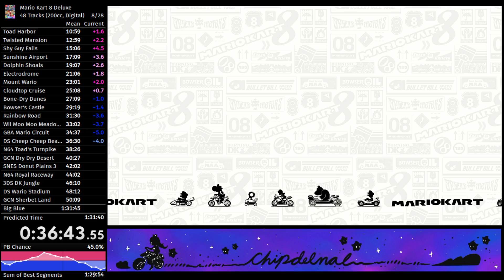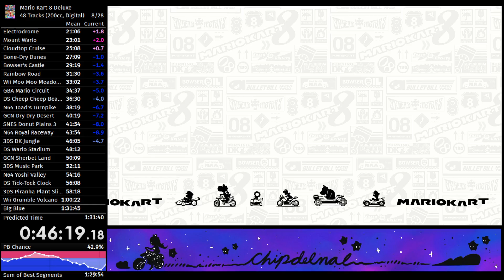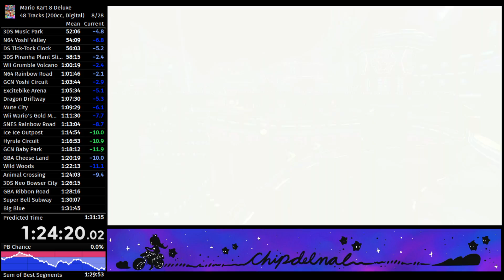[09] MK8D 1:31:37.30 (200cc, 48 tracks, no items, digital)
Mario Kart Stadium: 0:00:25
Water Park: 0:02:00
Sweet Sweet Canyon: 0:03:42
Thwomp Ruins: 0:05:40
Mario Circuit: 0:07:32
Toad Harbor: 0:09:20
Twisted Mansion: 0:11:24
Shy Guy Falls: 0:13:24
Sunshine Airport: 0:15:31
Dolphin Shoals: 0:17:34
Electrodrome: 0:19:32
Mount Wario: 0:21:31
Cloudtop Cruise: 0:23:26
Bone-Dry Dunes: 0:25:33
Bowser's Castle: 0:27:34
Rainbow Road: 0:29:44
Wii Moo Moo Meadows: 0:31:55
GBA Mario Circuit: 0:33:27
DS Cheep Cheep Beach: 0:35:02
N64 Toad's Turnpike: 0:36:55
GCN Dry Dry Desert: 0:38:44
SNES Donut Plains 3: 0:40:44
N64 Royal Raceway: 0:42:19
3DS DK Jungle: 0:44:19
DS Wario Stadium: 0:46:30
GCN Sherbet Land: 0:48:33
3DS Music Park: 0:50:29
N64 Yoshi Valley: 0:52:31
DS Tick-Tock Clock: 0:54:34
3DS Piranha Plant Slide: 0:56:28
Wii Grumble Volcano: 0:58:40
N64 Rainbow Road: 1:00:44
GCN Yoshi Circuit: 1:02:11
Excitebike Arena: 1:04:09
Dragon Driftway: 1:05:59
Mute City: 1:07:55
Wii Wario's Gold Mine: 1:09:54
SNES Rainbow Road: 1:11:55
Ice Ice Outpost: 1:13:29
Hyrule Circuit: 1:15:19
GCN Baby Park: 1:17:18
GBA Cheese Land: 1:18:37
Wild Woods: 1:20:44
Animal Crossing: 1:22:38
3DS Neo Bowser City: 1:24:28
GBA Ribbon Road: 1:26:29
Super Bell Subway: 1:28:32
Big Blue: 1:30:25

48 Tracks:  1:31:37.30
32 Tracks:  1:01:46.28
Nitro:  0:31:30.30
Retro:  0:30:15.98
Bonus:  0:29:51.02
200cc, 48 tracks, No items, Digital
mk8d, mario kart, speedrun, speed run, gaming, 48, 200cc, no item, switch